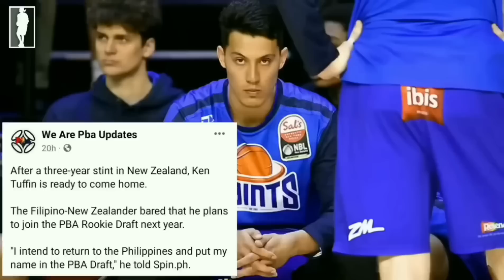NEW AUSTRALIAN SHOOTER SA GINEBRA KILALANIN! | GREG SLAUGHTER IS BACK SA PBA! AT SA SMB AGAD!